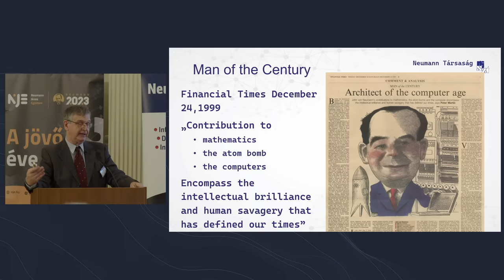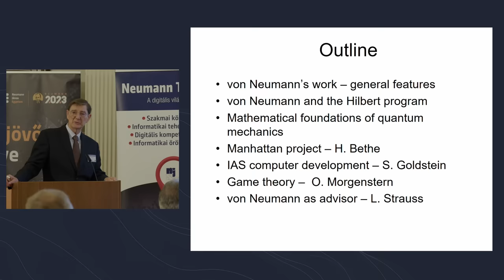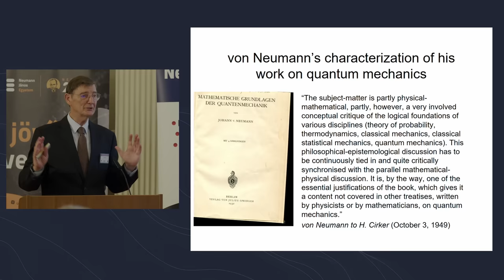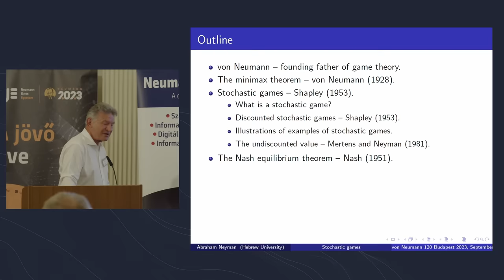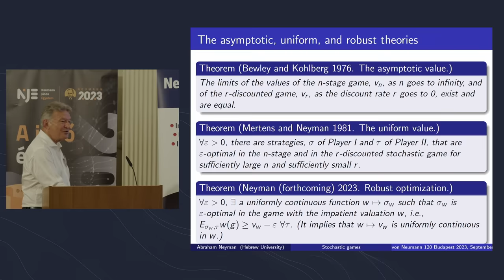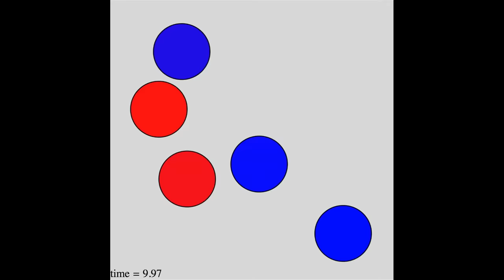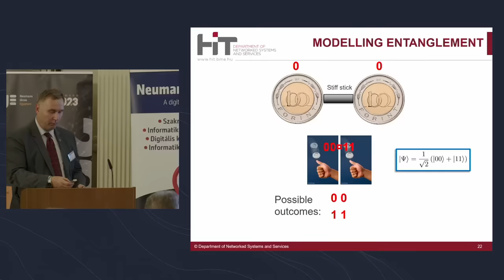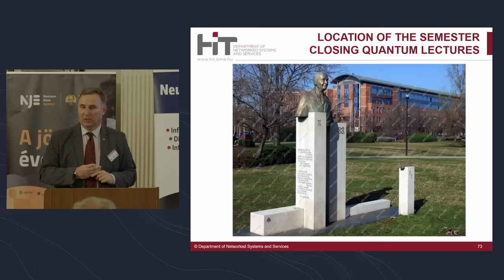Neumann János 120 konferencia - 1. szekció (2023.09.14)